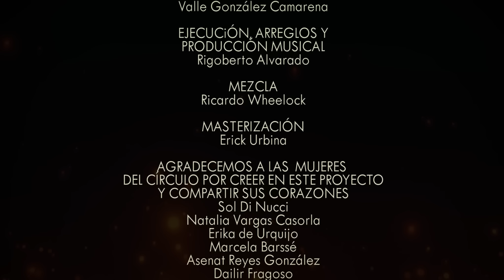Valle - En ti me vi (Video oficial)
Los círculos de mujeres tejen redes invisibles de amor cuando estamos débiles, y cantan con nosotras cuando estamos fuertes.

Video realizado por Mario Valenzuela y Kareen Farias